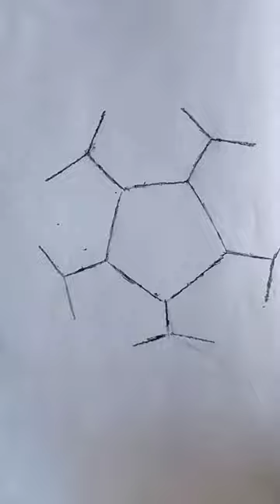Football simple sketch drawing Tutorial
Foot simple sketch drawing Tutorial drawing art drawingsimple shortfeed@FarjanaDrawingAcademy